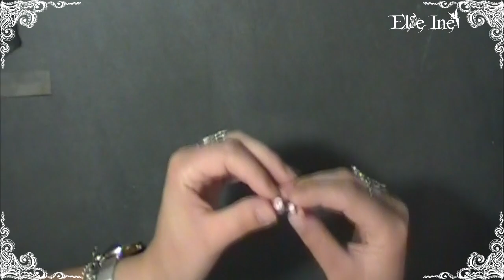Tuto Polymère - cane...